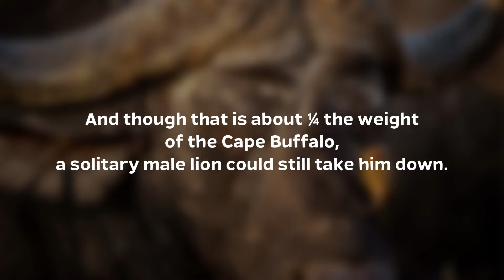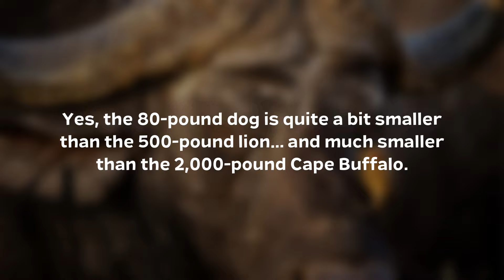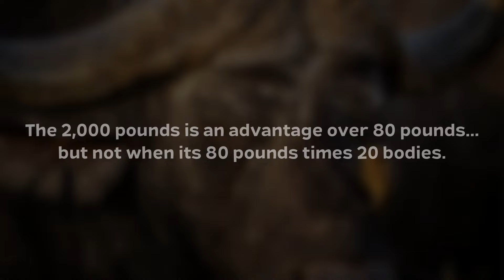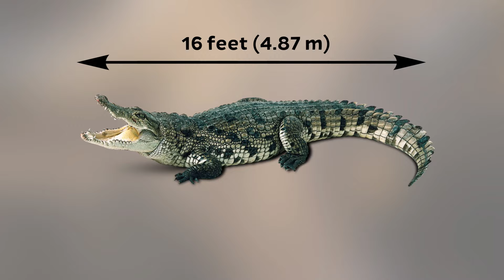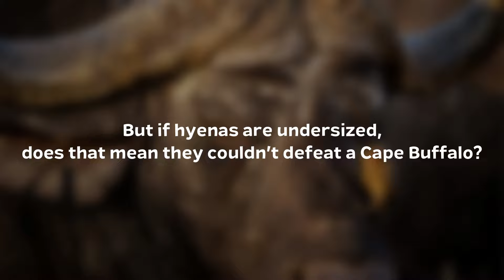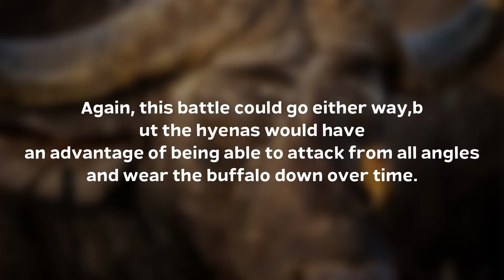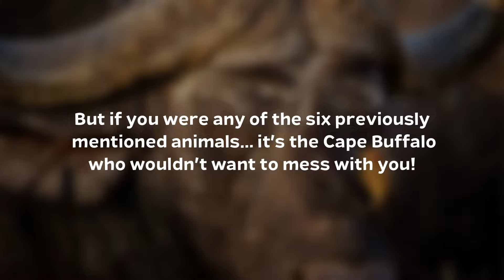6 Animals That Could Defeat A Cape Buffalo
6 Animals That Could Defeat A Cape Buffalo

You want a dangerous combination? Take an animal that is notoriously ill-tempered, have it stand 5 and a half feet tall at the shoulders, put two big horns on its head, and clock it in at 2,000 pounds. Sounds like a science experiment? It’s not. We just described the Cape Buffalo. But is he invincible? Or are there animals that could defeat him if given the chance?

➤ Narrated by: David McCallion